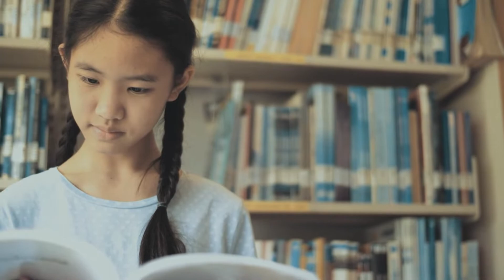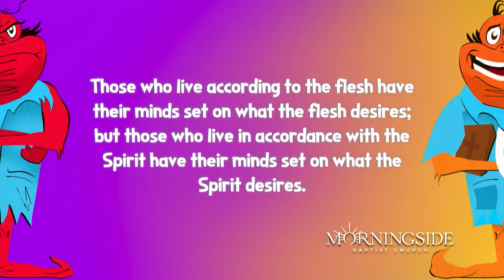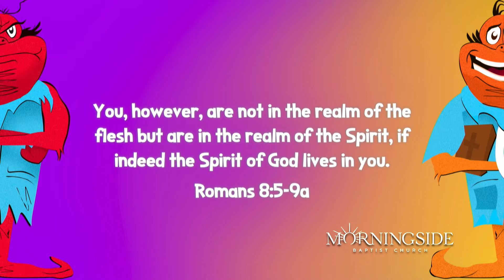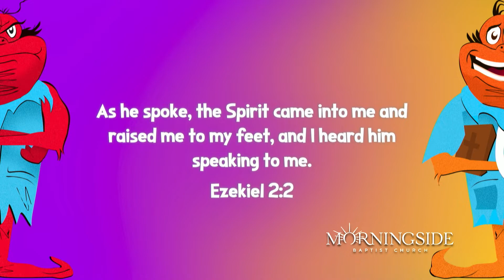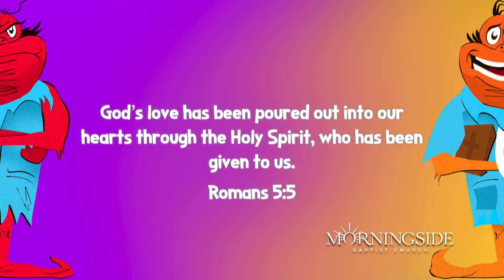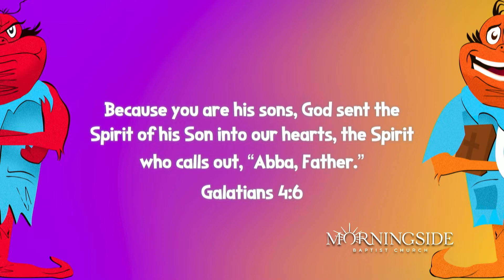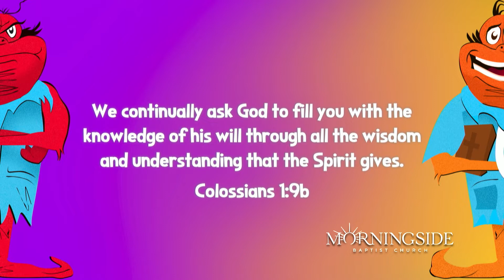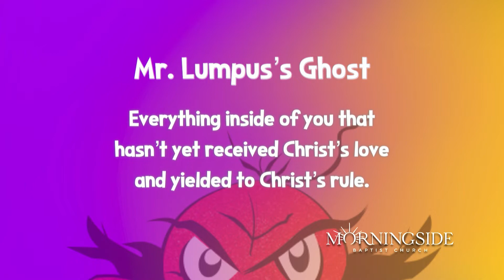One Self, Two Self, Old Self, New Self:Two into One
Series: One Self, Two Self, Old Self, New Self

Title: Two into One

Text: Romans 8:5-9a

Summary: If you’re NEW, then you’re 2. Your You plus Christ’s You—both Yous live inside! Life by yourself was never much fun. How happy God is when 2 Yous combine! With Christ’s You inside, your You comes ALIVE. Your NEW You will grows up as you let him be Guide.

Bottom line: However you may huff or puff, you can never fill you up!